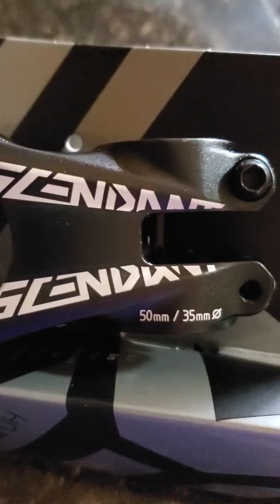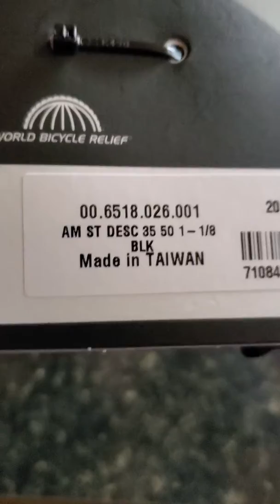TRUVATIV SRAM DESCENDANT DH 50MM 35MM 2019